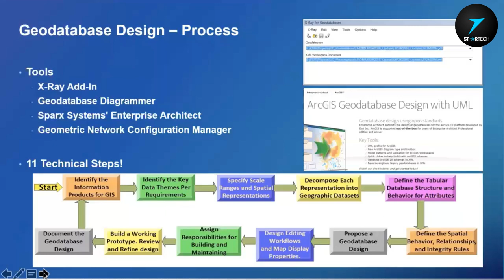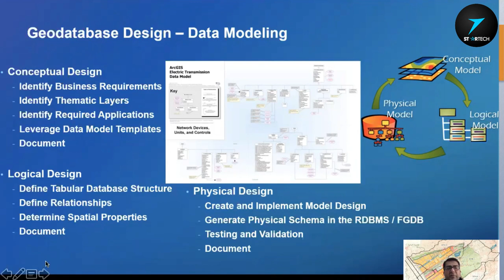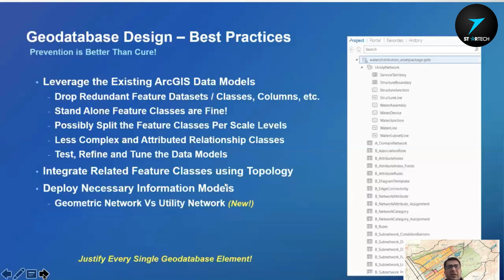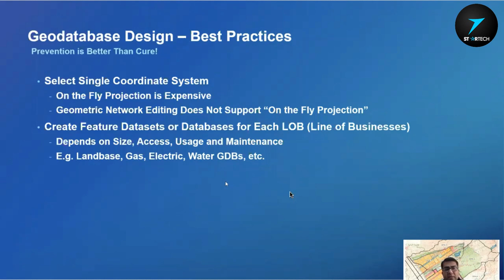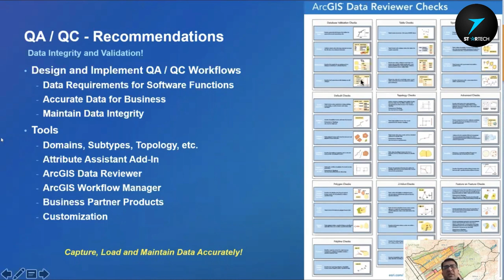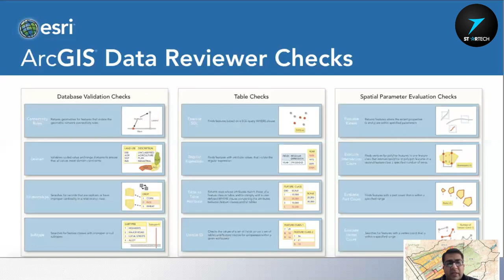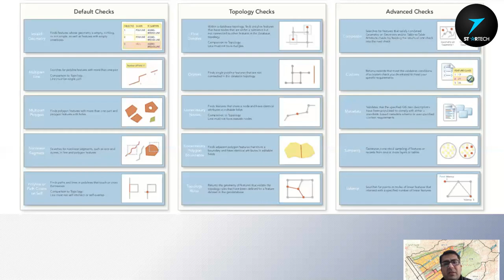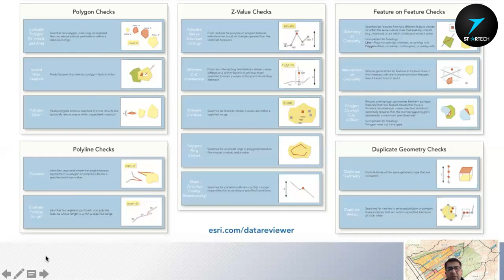Spatial Data Modeling | GDB Design Process | L#10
Spatial Data Modeling | GDB Design Process | L#10 | 7startech95